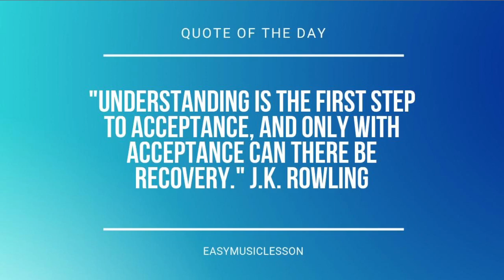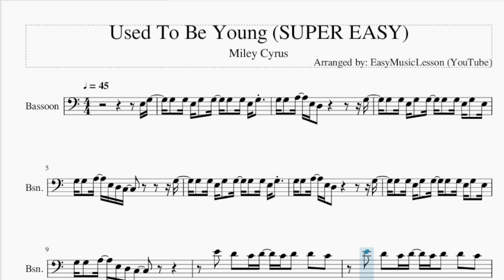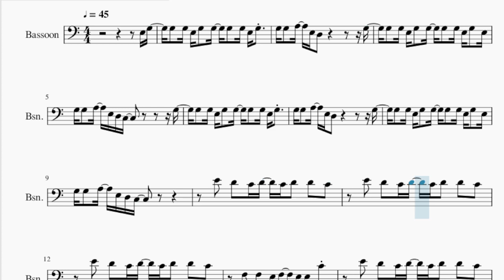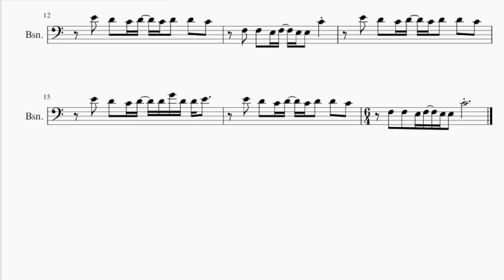SUPER EASY Bassoon Sheet Music: How to play Used To Be Young by Miley Cyrus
Comment and let us know how the videos have helped you. It keeps us going! :)Here is a sheet music/tab video on the song Used To Be Young (SUPER EASY) by Miley Cyrus on the bassoon. A bassoon sheet music arrangement which is transposed to notes that are easily played by bassoon, for the song Used To Be Young (SUPER EASY) by Miley Cyrus.

EasyMusicLesson2 teaches you to play the your favorite instrument, through well-arranged sheet music so that you too can learn how to play Used To Be Young (SUPER EASY) by Miley Cyrus on the bassoon as fast as you can. A bassoon sheet music with backing tracks to help your play the song better.

Chords of Bassoon arrangement:
C Maj   E Min   A Min   F Maj   C Maj   E Min   A Min   F Maj
C Maj   E Dom 7   A Min   F Min   C Maj

Melody notes of Bassoon:
E3 G3 G3 G3 E3 G3 G3 G3 G3 E3 G3
G3 G3 A3 E3 D3       G3
G3 G3 E3 G3 G3 G3 G3 E3 G3 E3
G3 G3 A3 E3 D3 C3       G3
G3 G3 E3 G3 G3 G3 G3 E3 G3
G3 G3 A3 E3 D3 C3
E4 D4 C4 D4 C4 D4 D4 C4
F3 F3 E3 F3 E3 E3 C4
E4 D4 C4 D4 D4 G4 D4 D4 E4